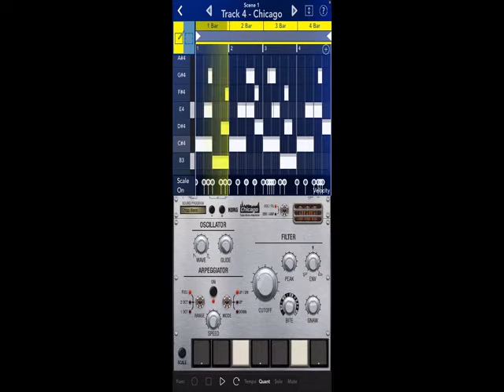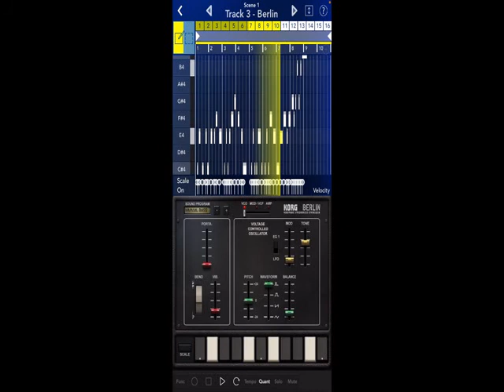Solid Thing - Korg Gadget Track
Made with Korg Gadget iOS